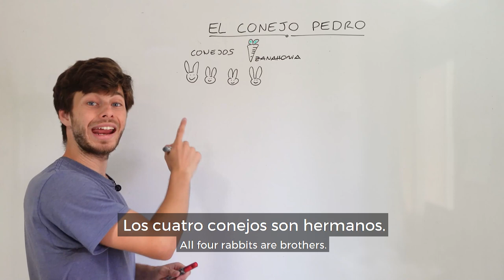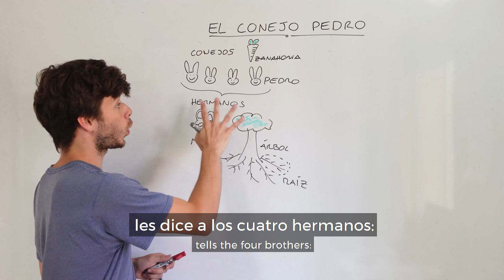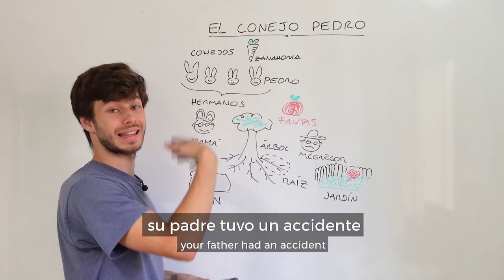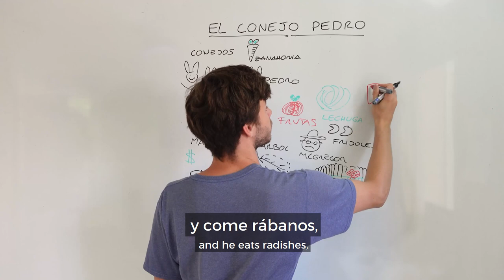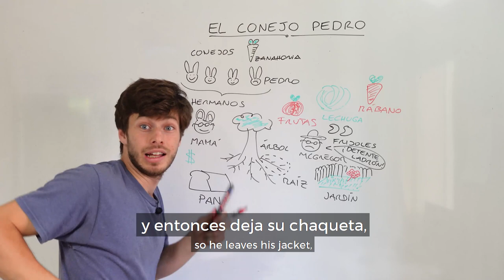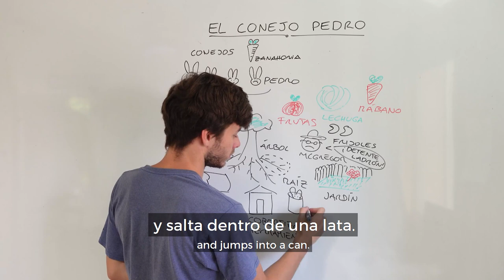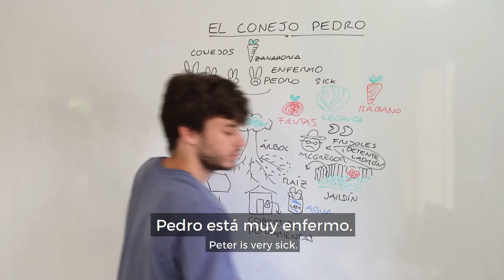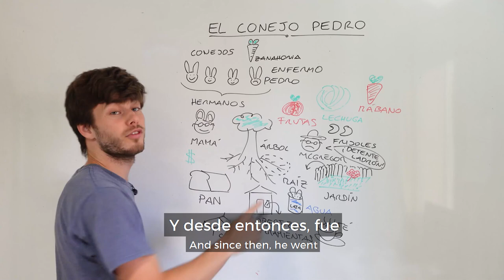A Children's Story in Simple Spanish: Peter Rabbit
Peter Rabbit, by Beatrix Potter, is an early 20th century classic. But have you heard about "el Conejo Pedro"? As you might have guessed, this is the Spanish translation of Peter Rabbit. Use this all-time classic to improve your Spanish vocabulary and listening skills with a familiar and simple story. Enjoy with our bilingual English/Spanish subtitles.

Stories are the best way to learn Spanish. Forget the boring textbooks and time-wasting apps! Learn Spanish the natural, effective way with our Spanish Uncovered course 👉🏼

⏱ TIMESTAMPS:
0:00 Intro
0:10 Family
1:37 A Mother's Request
3:39 McGregor's Garden
6:03 The Shed
7:41 Sick Lesson
9:14 Ending